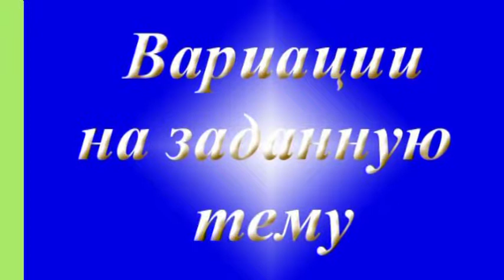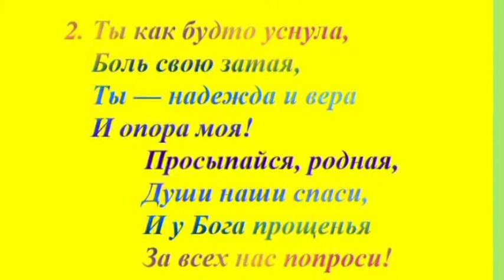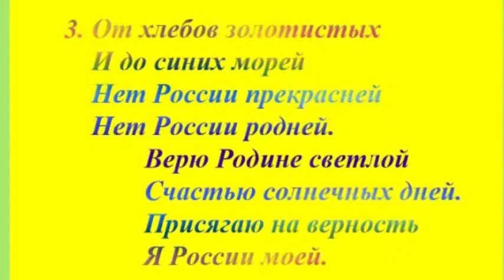Такая музыка звучит... (Часть 4-я) — фрагмент 1-й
Сочинения Виктора Фурманова